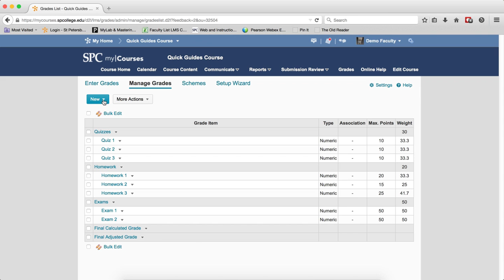Quick Guide - Gradebook: Adding a Bonus Item - No Category